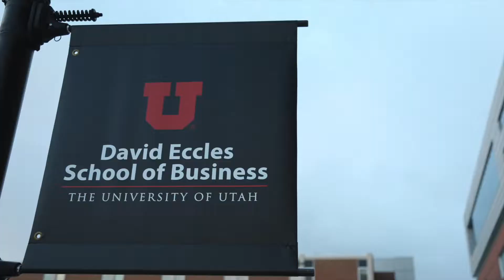Обучение в США ч.3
Контакты Ольги:  Instagram -  olga_kingsbury

О процессе и тонкостях поступления в американскую магистратуру, получения стипендий и работы в США я пишу в  своём инстаграме @olga_kingsbury.
Вы можете также задать tq свой вопрос в директ.